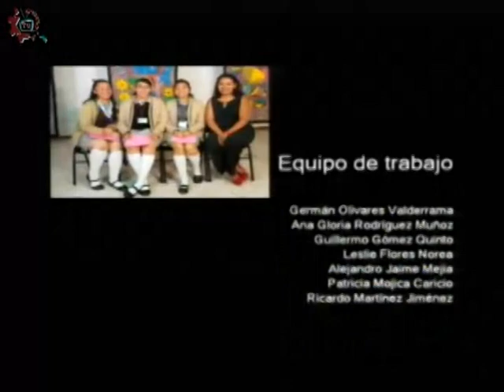20180411-CE1718/Papás participando/El tiempo libre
Papás participando. El tiempo libre. Invitados: Mtra. Lourdes García Mata. Conduce: Marco y Jessica. Fecha de emisión: 11 de abril de 2018. Este y otros programas los puedes ver Producciones con fines educativos para secundarias técnicas en la CDMX, México.